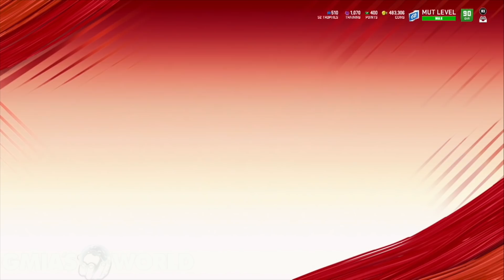I'M CHANGING MY TEAM AGAIN AND I DON'T CARE! YOU NEED THIS CARD NOW! Madden 20 Ultimate Team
This madden 20 team upgrade was necessary to take the madden 20 ultimate to the next level! See who was added and who was rage sold effective immediately! Learning madden 20 Ultimate Team can be difficult if you’re starting for the 1st time and thats why these tips and tricks will help you be a better madden player in ultimate team right now!

Official Madden 20 Gameplay
Official Madden NFL 20 Gameplay
Official Madden 20 X Factor Abilities